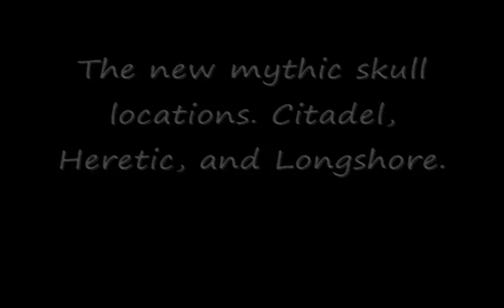New mythic map skulls (Citadel, Heretic, and Longshore)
This video will show you the skull locations from the new Mythic maps. Enjoy.